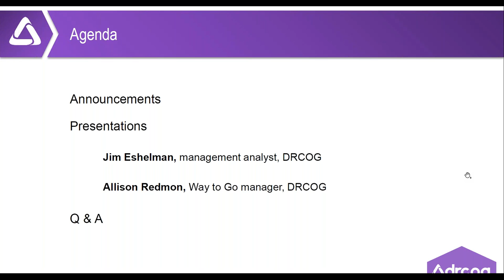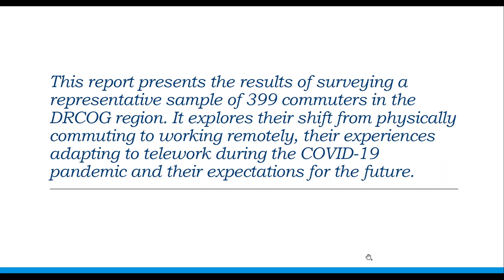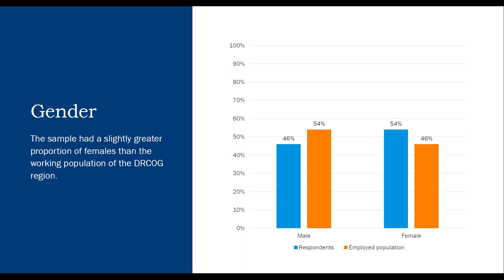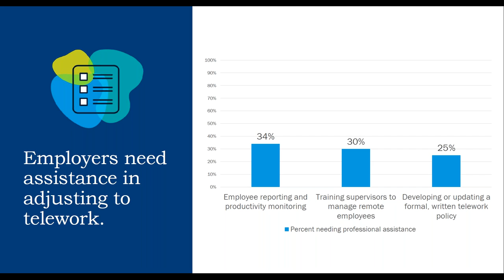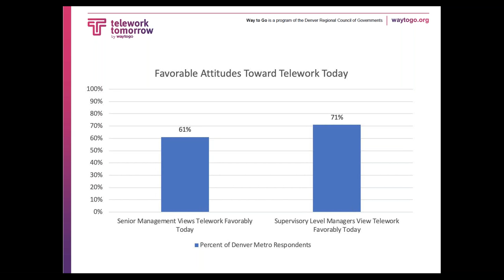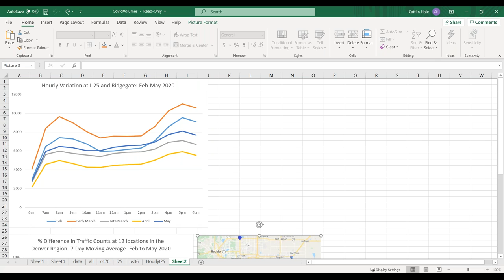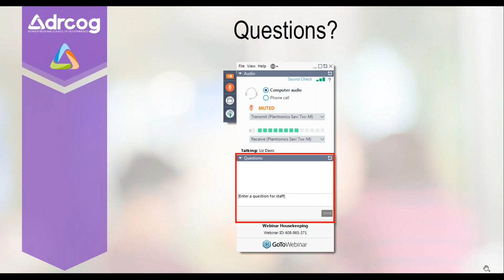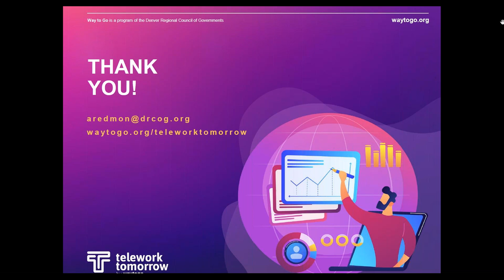MVIE: Telework Tomorrow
In this Metro Vision Idea Exchange, Allison Redmon and Jim Eshelman from DRCOG's Way to Go program discuss telework as the "new normal" in the Denver region.